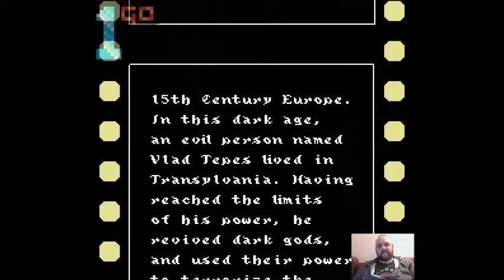1GO Short Play - Akumajou Denetsu (NES) (With Commentary)